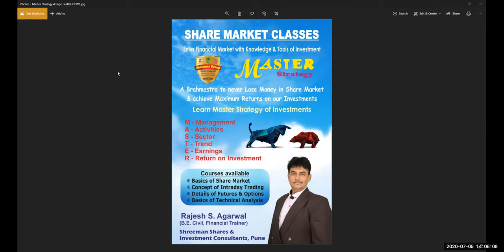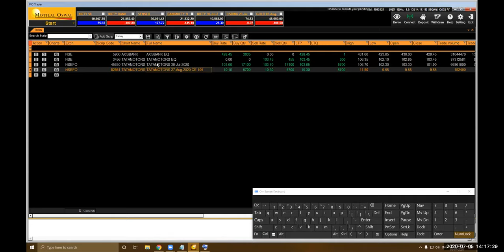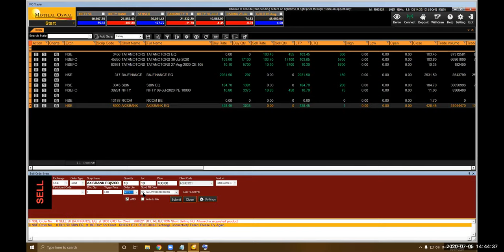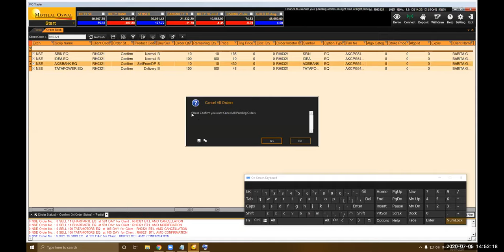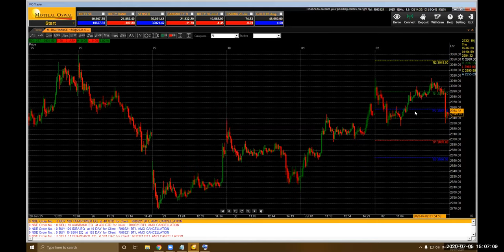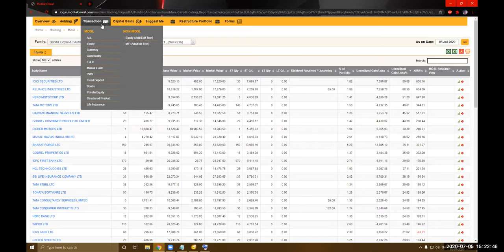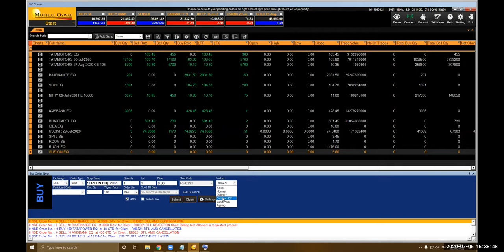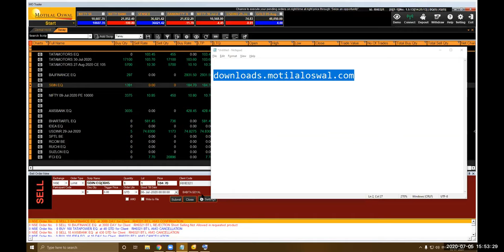How to use OrionLite Desktop Trading Platform by Motilal Oswal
Don't miss this exclusive opportunity to learn from one of the brightest minds in the industry. Prepare to be inspired, educated, and empowered. Buckle up for a mind-blowing webinar experience that will forever change the way you perceive trading. Get ready to soar to new heights with OrionLite and Tanay Agarwal!

Step into the world of seamless trading with the phenomenal webinar hosted by Tanay Agarwal, (Business Development Executive at Shreeman Shares & Investment Consultants, Pune). Get ready to dive into the depths of the renowned Motilal Oswal Trading Platform, "OrionLite,"!

In this awe-inspiring webinar, Tanay Agarwal brings the complexities of trading to life by unraveling the intricate workings of OrionLite in the most astonishingly simple, layman terms. No matter if you're a novice or a seasoned trader, this webinar is your golden ticket to unlocking the full potential of this revolutionary trading terminal platform.

Prepare to have your trading experience transformed as Tanay Agarwal guides you through the basics of OrionLite, leaving no stone unturned. From understanding the user interface to executing trades with ease, Tanay ensures that no concept is left untouched. His engaging style of presenting information, coupled with real-life examples and practical tips, will leave you confident and well-equipped to conquer the world of trading. This webinar is your gateway to financial freedom on OrionLite platform, where possibilities are boundless and profits await.

Timestamps:
00:14 Introduction by Mr. Rajesh Agarwal sir
03:07 How to Download OrionLite Trading Platform
05:06 Login to OrionLite
06:50 Marketwatch explained
07:49 Create your own Marketwatch
08:40 Adding Scripts
16:06 Placing Buy Sell Orders
32:52 GTD orders
44:30 Check Pending & Executed Orders
49:30 Customizing Columns on Marketwatch
56:48 Charts & Graphs
1:06:17 Check Ledger Balance & Holdings POA
1:09:26 Check Holdings Non-POA & non-DDPI
1:11:38 Selling non-POA shares (e-dis)
1:16:55 Backoffice from OrionLite
1:22:09 Shortcut buttons
1:23:50 Vote of Thanks by Rajesh sir
1:26:09 Login from Web Portal
1:28:12 Q&A by customers
1:47:40 Closing Remark by Rajesh sir